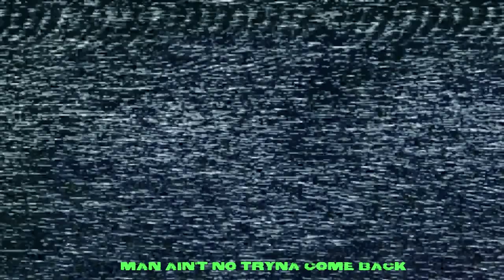Jason Leigh - 'IN MY BAG' (Music Video)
Prod. Dozy Doe
Video Edited: 𝐈𝐃𝐄𝐑𝐀𝐌𝐀𝐑, UgandanOnTheBeat
Shot: UgandanOnTheBeat